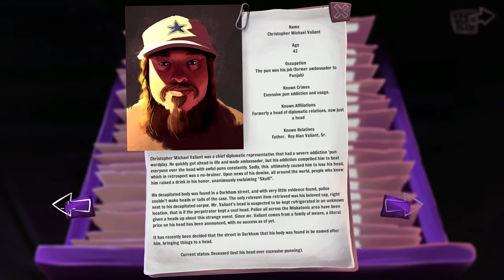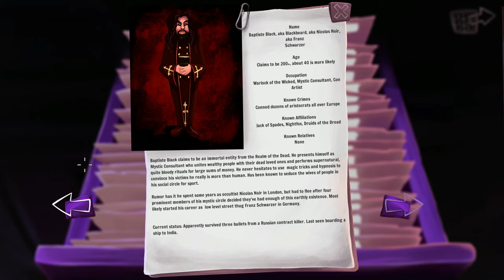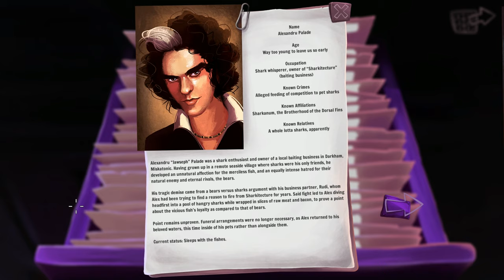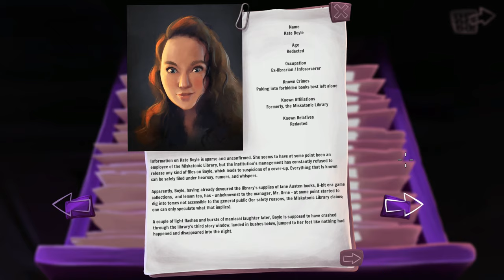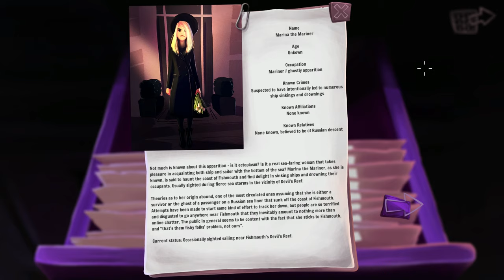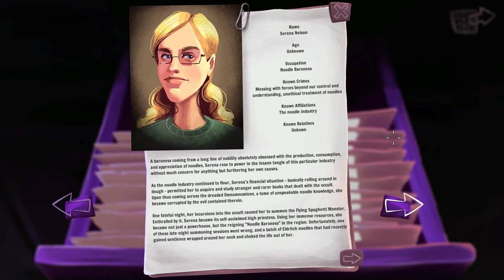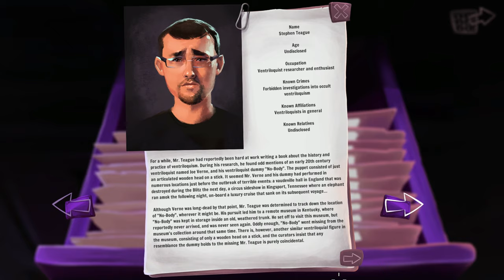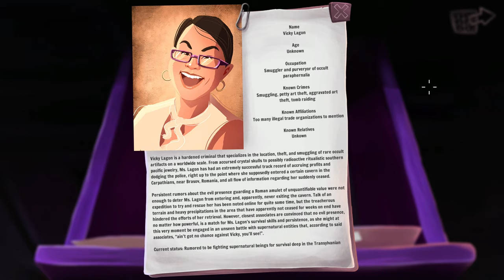Gibbous - A Cthulhu Adventure: All Case Files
Taking a look through all the case files for whoever would like to read them all..

For my thoughts on Gibbous and various other games that pass through my hands, check out my Steam Curatorium